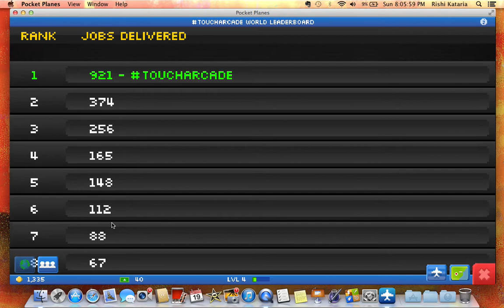Pocket Planes: I'm The #1 In The Windhoek Event!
Finally, I got to experience being the #1 in the best flight crew "Toucharcade". Number 1 in #1! After the event ends, I will do a video on how to be successful in flight crew events!